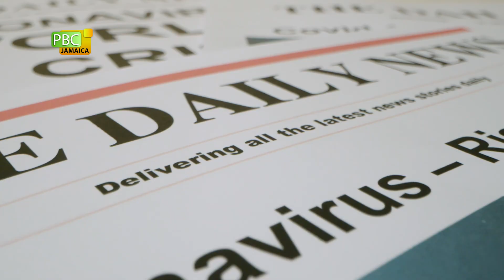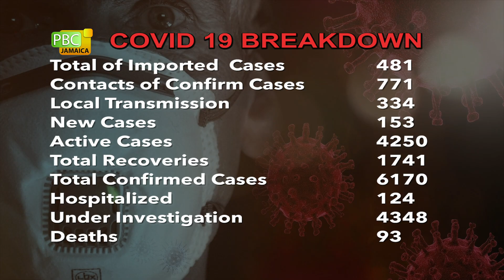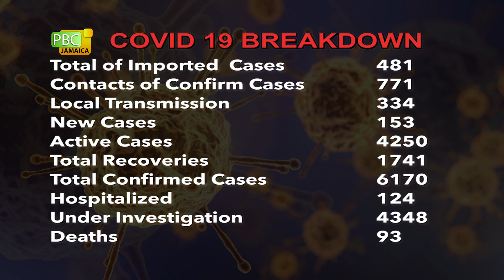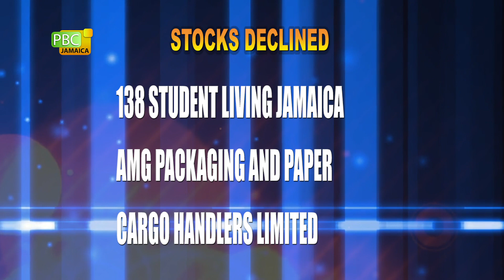PBCJ NEWS - SEPTEMBER 28, 2020